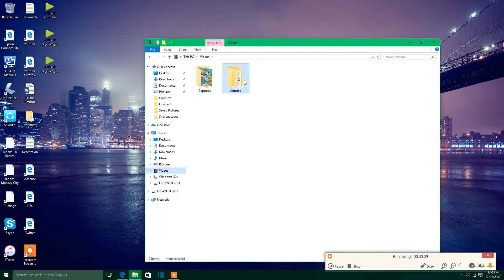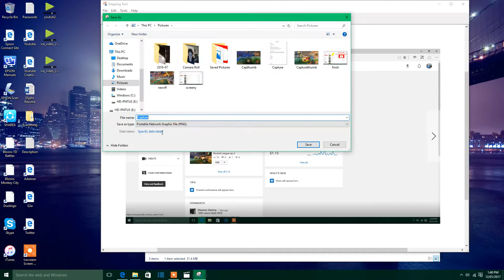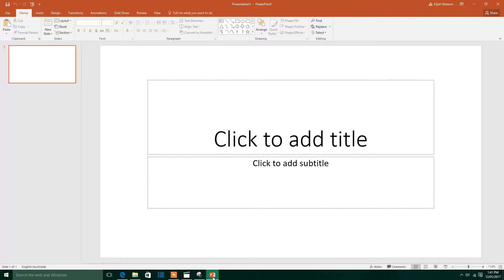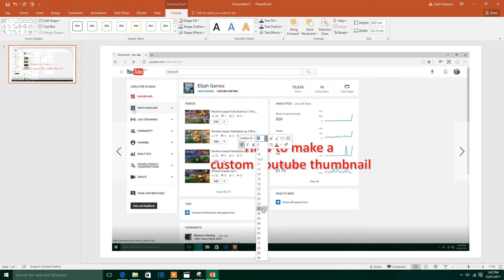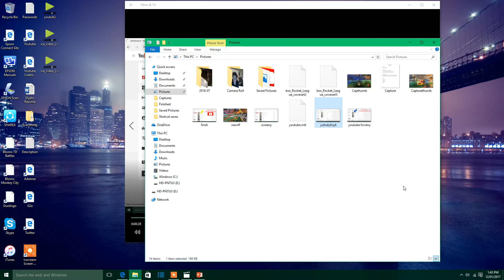How to create a custom thumbnail (2017)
How to create a custom youtube thumbnail!!!